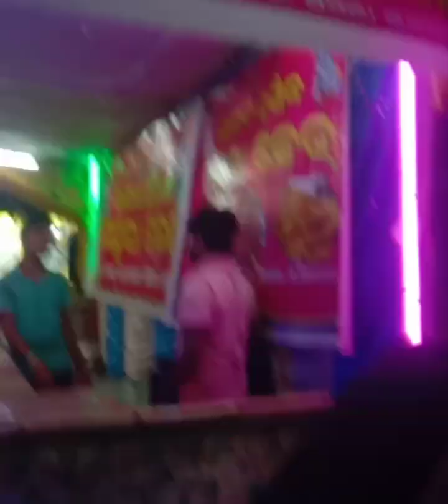Friendship Never Dies | Friendship is a " Song That make you feel young "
When I was a Student in 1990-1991 ,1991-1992,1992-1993 at Nimapada College, Nimapada, Puri, Odisha | at that time we all friends united in house of Satyajit Ray kuna  situated on the side of a Sahi road church to Pipili Hata as well as to Sidheswar Temple |

After few year we all in search of rojagar, naukari etc |
But good things is that  our relationship was/ is  very strong |  family relation  is established among us

That relationship need a person to taking initiate ,thanks Tapu |
Sankar, Satyajit, Santosh and Dinabandhu others
 If everything is good ,then our club will raise it's head

Your
Bobby Sudhansu vlogs

Your query

people and blogs
bobby sudhanshu vlogs
bobby sudhansu vlogs
day with bobby sudhansu
odia
odia vlogs
travel vlogs
family vlogs
BOBBY SUDHANSU VLOGS
bobbysudhansu vlogs
friendship never dies
song that make you  feel young
club
pipili club
after thirty year